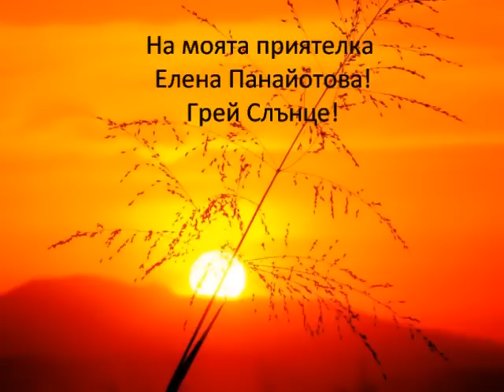SUNSHINE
Няма нищо по-хубавао за  един мъж , поне за миг, да види красива жена!!!